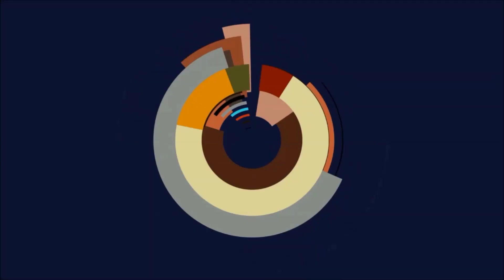🌠Let's Play Flyff Legacy #076 - Sternzeichen Aktivierung🌠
Flyff Legacy gameplay deutsch 2021.